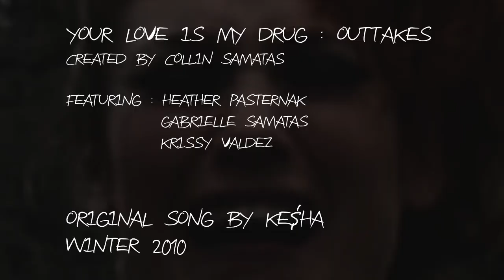Your Love Is My Drug OUTTAKES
Outtakes from the video I made to Ke$ha's third single "Your Love Is My Drug" off her debut album, Animal. They feature shenanigans, behind the scenes footage, the lead actress being tearful, and her turning into a real monster!

Featuring: Heather Pasternak
(This song was previously credited as being by Ke$ha, but that was incorrect)

Created & produced by Collin Samatas / Lord Solaris